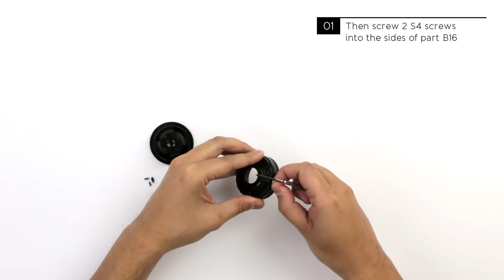The Lomography Konstruktor - Step 1: Building The Lens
Lomography's Konstruktor gives you the opportunity to easily build your very own 35mm SLR camera from scratch. It's the perfect tool for having fun while learning the exciting mechanics behind how analogue photography works. And best of all? The Konstruktor produces wonderfully sharp and vibrant photos which capture the joyful essence of photography. Are you ready to Konstrukt your own analogue destiny?